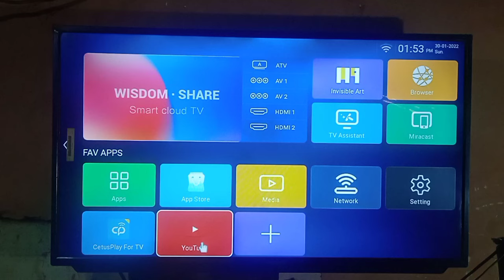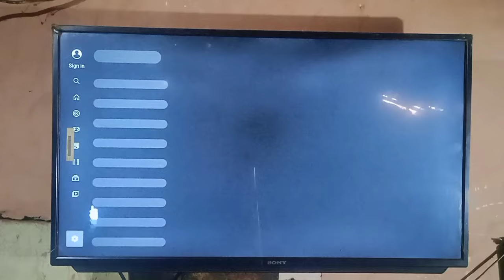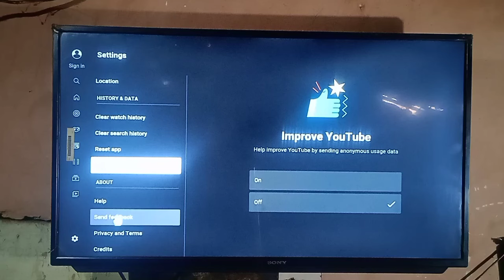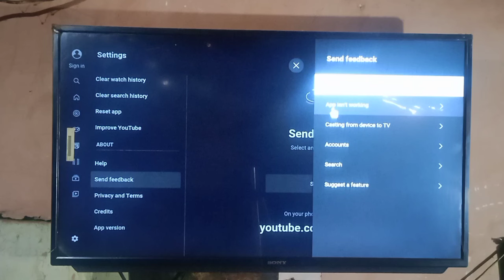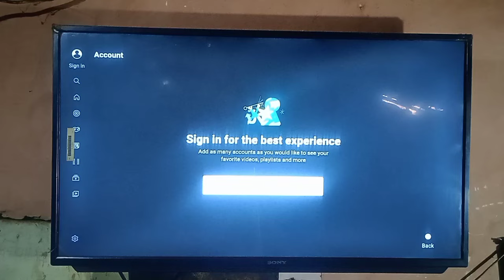Wisdom share smart cloud TV mein YouTube Kaise chalayen , How to reset YouTube to smart LED TV